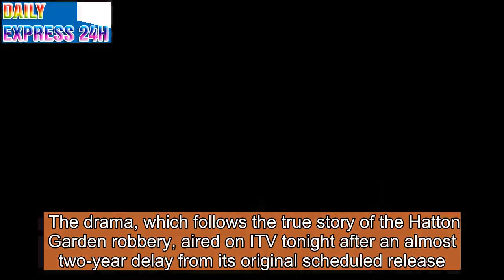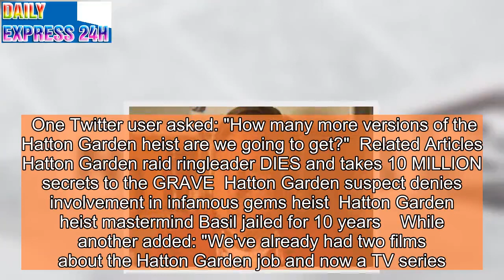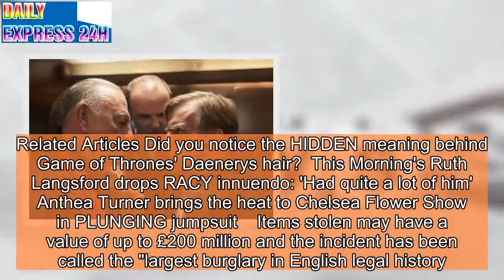ITV's Hatton Garden drama DIVIDES viewers: 'Just cashing in'